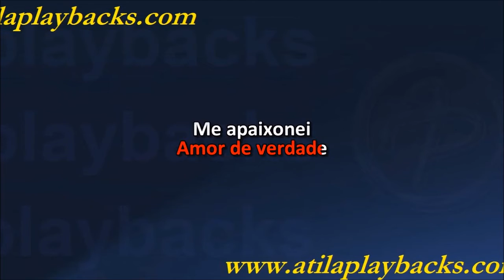Eduardo Costa Me Apaixonei